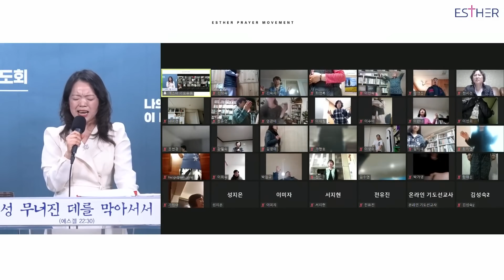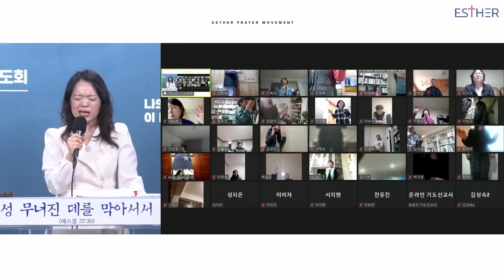[천국간증] 천국은 침노하는 자의 것 - 천주영 선교사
제목 : "천국은 침노하는 자의 것" (마 11:11-12) (천국간증)

성좌산기도원 안내
주소 : 전남 나주시 세지면 금교로 260-73

에스더 매일철야기도회 안내
- 일시 : 매일 밤 10시 30분 ~ 새벽 3시 (금요일 밤 11시 30분 ~ 새벽 5시)
- 장소 : 에스더기도센터 (서울 영등포구 버드나루로 14가길 5)

| 후원 | 국내 |

1. 에스더기도운동
신한은행 / 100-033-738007 / 에스더기도운동선교회

2. 낙태반대-생명존중운동
신한은행 / 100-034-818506 / 에스더기도운동(우리모두태아였다)

3. 동성애 합법화 및 차별금지법 반대
신한은행 / 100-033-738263 / 에스더기도운동(동성애합법화반대국민연합)

4. 북한선교
신한은행 / 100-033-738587 / 에스더기도운동(북한선교)

5. 탈북민사역
신한은행 / 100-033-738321 / 에스더기도운동(탈북민사역)

6. 이슬람권선교
신한은행 / 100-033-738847 / 에스더기도운동(이슬람권선교)

7. 이스라엘선교
신한은행 / 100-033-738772 / 에스더기도운동(이스라엘선교)

8. 에스더기도센터 / 본부 설립 후원
신한은행 / 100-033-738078 / 에스더기도운동(에스더기도센터설립)

9. 자유민주주의 복음통일 후원
신한은행 / 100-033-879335 / 에스더기도운동(자유민주주의복음통일)

10. 문화/미디어선교 후원
신한​은행 / 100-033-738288 / 에스더기도운동선교회(미디어선교)

| 후원 | 해외 |
BANK : SHINHAN BANK
ACCOUNT NAME : ESTHER PRAYER MOVEMENT
ACCOUNT ADDRESS : 5, BEODEUNARU-RO 14GA-GIL, YEONGDEUNGPO-GU, SEOUL, ROK
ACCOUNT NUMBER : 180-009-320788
WIRE ABA NUMBER : (THIS BANK DOES NOT USE ABA NUMBER.)
SWIFT CODE : SHBKKRSE

| 후원 | 신용카드 |

🔸에스더 기도센터에 방문하셔서 카드로 후원하실 수 있습니다.
🔸후원하신 헌금은 거룩한 대한민국, 복음통일, 세계선교를 위한 사역에 사용됩니다.
🔸세금 감면을 받으실 수 있도록 요청 시 기부금 영수증을 발급해드립니다.

| 에스더 기도센터 안내 |

🔸주소 : 서울특별시 영등포구 버드나루로 14가길 5

🎬본 동영상의 유튜브 광고는 CHTV 와 무관합니다.

🎥제작 : CHTV